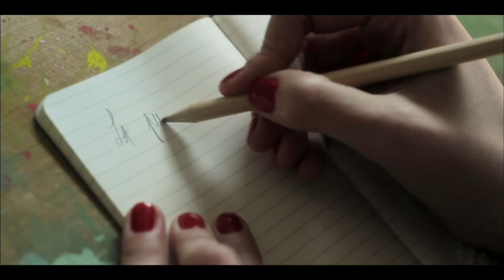Rencontre avec Pauline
A l'occasion de la sortie de son nouvel album, Pauline nous a reçu dans ses studios pour se livrer sur son album mais aussi sur son évolution et l'état d'esprit dans lequel elle est.

Rencontre avec une artiste douce et sensible...